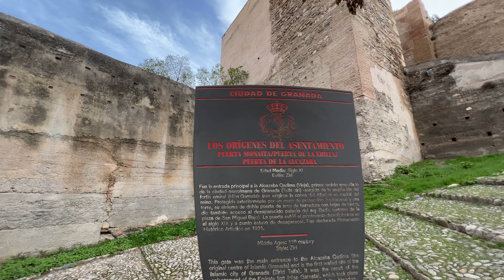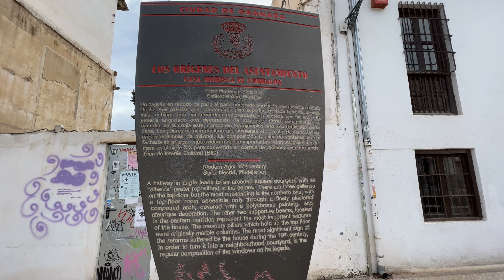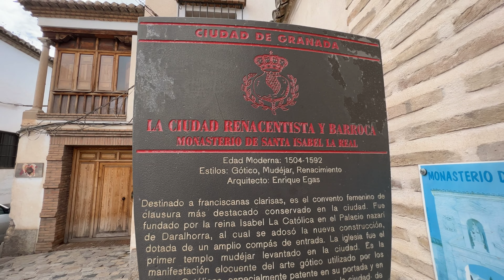Granada, Spain 🇪🇸 Puerta Elvira y Mirador San Nicolás (4k Ultra HD 60fps)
Granada, España 🇪🇸

La Puerta o Arco de Elvira de Granada fue la principal puerta de entrada a la ciudad en la época musulmana 🚪

🎥 Acompáñanos en un nuevo recorrido por las pintorescas y empinadas calles del barrio más antiguo de Granada, Barrio de Albaicín, hasta llegar a uno de sus miradores más famosos, Mirador de San Nicolás, para disfrutar de unas espectaculares vistas de la Alhambra 🤩 (link en la bio)

Te invitamos a conocer junto a nosotros este y otros interesantes lugares 🫶🏼